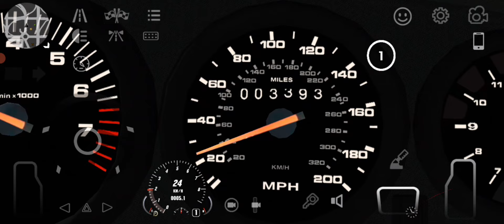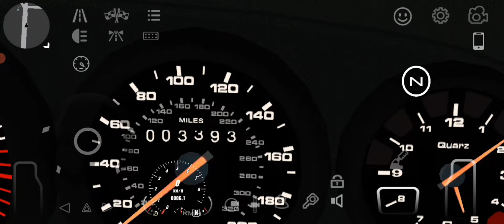¿Vale la pena comprar el nuevo Porsche de la nueva actualización de Car Parking Multiplayer?💗🔥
¿Ustedes lo comprarían?

Más vídeos randoms 😹↙️

LOS AMOOOO 😍